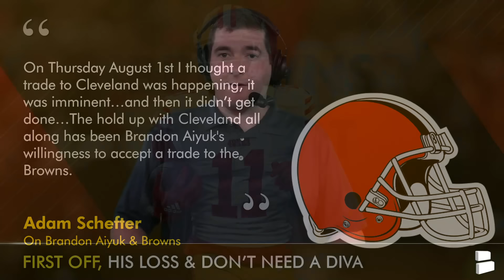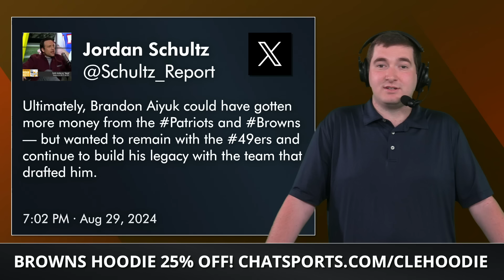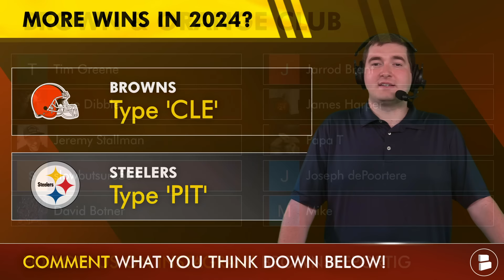Andrew Berry Did It AGAIN…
Today’s Browns news and rumors center around the Brandon Aiyuk contract extension and how Browns GM Andrew Berry once again found a way to come out as a winner in an NFL trade. Aiyuk will stay with the 49ers which is a tough blow to Steelers fans who were in hot pursuit of Aiyuk. See why Browns Report host Matthew Peterson believes the Browns are in a good position following the latest NFL news!

ESPN’s Adam Schefter On Brandon Aiyuk & Browns:
“On Thursday August 1st I thought a trade to Cleveland was happening, it was imminent…and then it didn’t get done…The hold up with Cleveland all along has been Brandon Aiyuk's willingness to accept a trade to the Browns.”

Dawg Pound!

WR Brandon Aiyuk contract extension:
Years: 4
Total: $120.0 MM
Average: $30.0 MM
Guaranteed: $76.0 MM

Brownies, I need you to answer these questions from today's Browns Report:
- More wins in 2024: Browns or Steelers?

Browns 2023 defensive leaders:
- Jeremiah Owusu-Koramoah: 101 tackles
- Myles Garrett: 14 sacks
- Martin Emerson: 4 interceptions

- JUST IN: Browns Roster SET - Initial 53-Man Roster Cuts For 2024 Ft. D’Onta Foreman & Siaki Ika

Never miss a new Browns video, when you turn on your notifications by
hitting that bell icon! 🔔